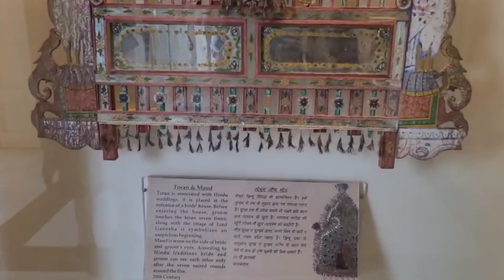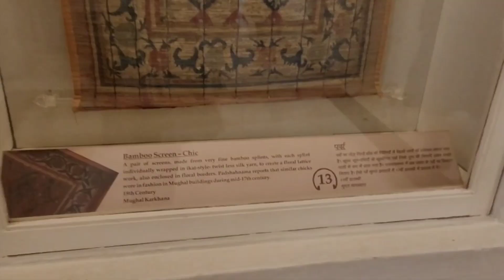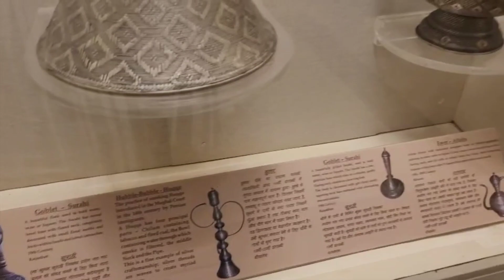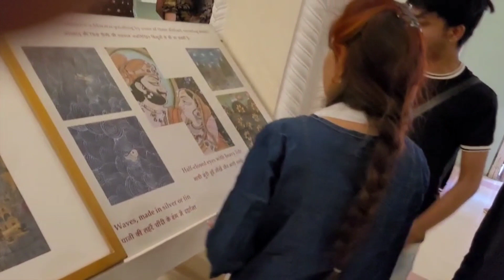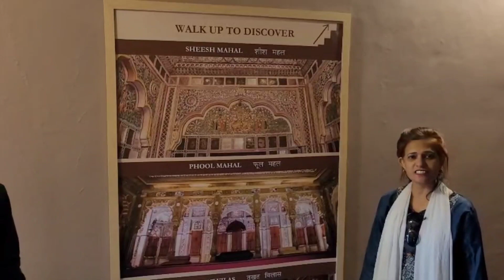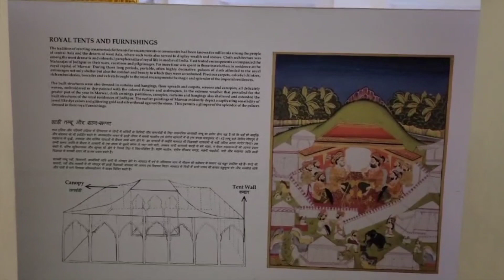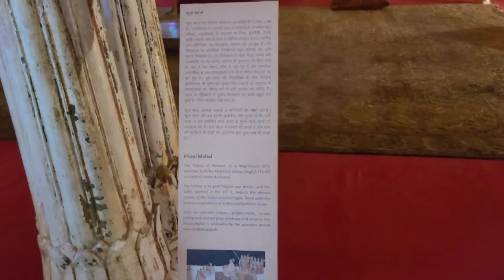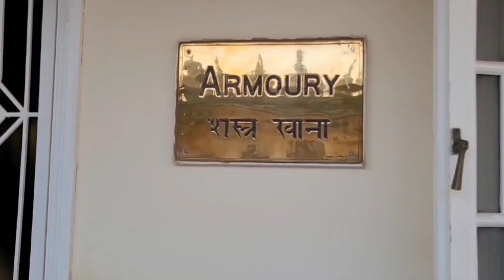Mehrangarh fort🤗 Jodhpur (part 2 )🥳🥳🤩